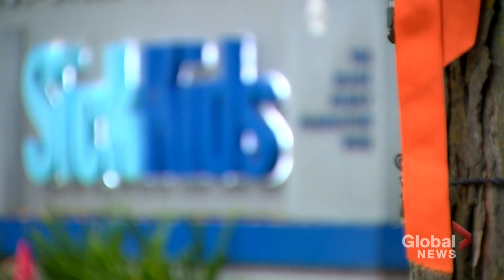Toronto pre-teen youngest person in Canada to receive total artificial heart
A 12-year-old Toronto girl named Mariam Tannous has gone through multiple heart surgeries and near-death experiences that have given her the nickname "Mariam Miracle," and is the youngest person in Canada to receive a total artificial heart.

Her doctors at Toronto’s Hospital for Sick Children (SickKids) on Monday detailed their last-ditch measure to save her life when a previous transplant began to fail. It’s all the more remarkable because such devices are only made for adults. The machine barely fit in Mariam’s chest. After implantation, her surgeon, Dr. Osami Honjo, said he left the cavity open for days because it “was just too big to close it right away.”

As Ahmar Khan reports, the rare procedure highlights both the challenges and successes at SickKids.